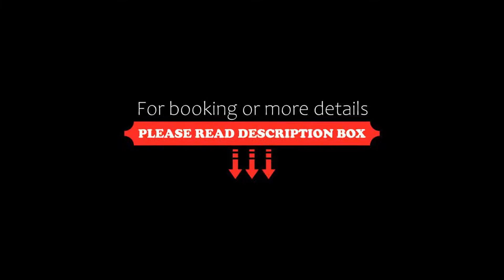Sandman Hotel Vancouver Downtown, Vancouver, Canada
About Property:
This property is 9 minutes walk from the beach. Featuring an indoor pool and hot tub, this central Vancouver hotel provides guestrooms with free WiFi. Robson Street shopping district is only 5 minutes' walk away.
A 32" flat-screen TV is featured in each room at Sandman Hotel Vancouver City Centre. A work desk, coffee maker, and seating area are provided. The private bathroom offers a bathtub, shower, and free toiletries.
Guests can enjoy the modern fitness centre. Moxies offers breakfast, lun...
Property Type: Hotel
Address: 180 West Georgia Street, V6B 4P4 Vancouver, Canada
Searching For
1. Sandman Hotel Vancouver Downtown - Vancouver - Canada
2. Sandman Hotel Vancouver Downtown - Vancouver - Canada Address
3. Sandman Hotel Vancouver Downtown - Vancouver - Canada Rooms
4. Sandman Hotel Vancouver Downtown - Vancouver - Canada Amenities
5. Sandman Hotel Vancouver Downtown - Vancouver - Canada Offers and Deals
Audio Credit:
Track Title: Reasons To Hope
Artist: Reed Mathis